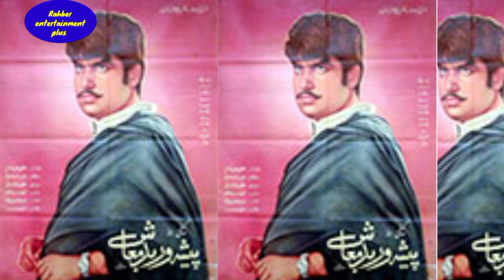KAIFI 3 FILM FULL REVIEW/اداکار کیفی کی تین بہترین فلم